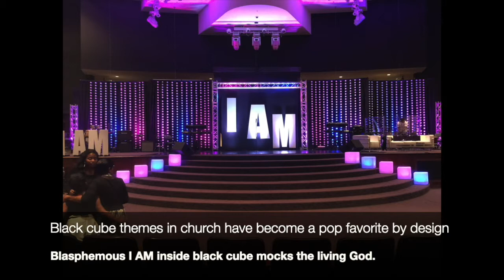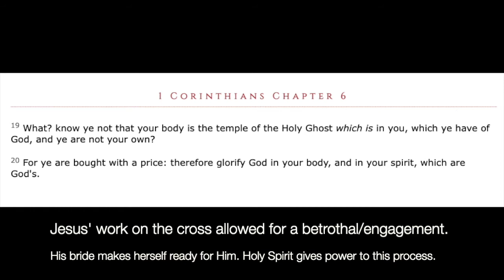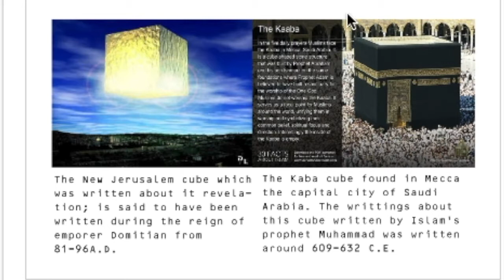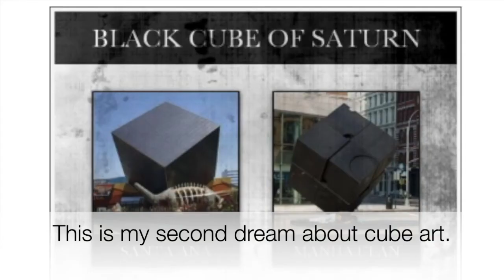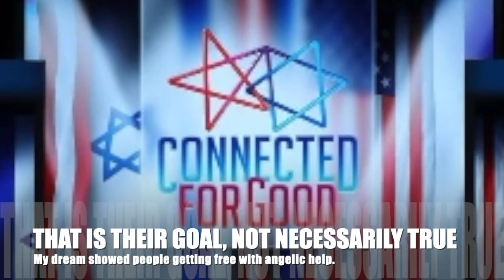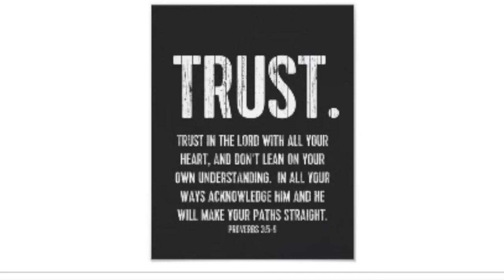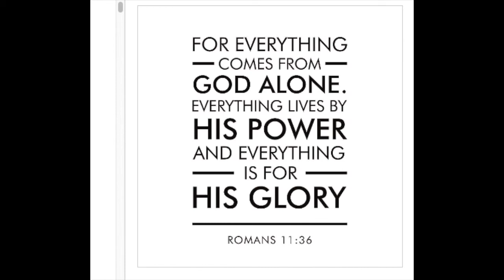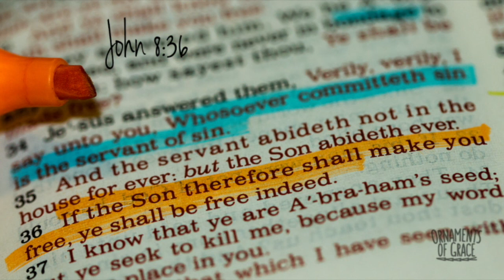The Black Cube (Bride of Satan) vs. New Jerusalem (Bride of Messiah Jesus Christ)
This video about black cubes was reworked for re-release. "Bride of satan" as a search term is getting more hits and interest lately, leading to my prior video. I shortened the old video to focus on this theme of the bride of Christ and the bride of satan because this is something others are not speaking about. I don't include information that's already well known about the black cube because it's already out there. This video is about something very important to God -- the coming wedding supper with the returning Jesus Christ, the Lamb of God / Lion of Judah. If there are questions maybe we'll do a part two. Please comment and mention any prayer requests.

Oct 25, 2019 dream: I was living in a house or a building with a man. I wanted to destroy his project about 2 levels below. I went down through the floor as if going through a clear tube straight down. I entered his project which was a large steel cube and I cemented myself to it. This way he had no ability to take it back. It was very dense and heavy and I was fixed inside (6 x 6 x 6 ft.) The goal was to transport it away.
Next scene, 15 of us were pushing our cubes across a street. A man pushed my cube for me because traffic was coming. We all made it. It was daytime but not sunny. We ended in the woods where we would create an art installation related to abuses, painting over the black cubes, bright colors. I was excited to see see the man's shock when he discovered I ruined his work. :)

Oct 13, 2020 dream: In a small town with others around. The focus was on something like an art tour. I noticed a black cube sculpture in the town center life-sized. I spoke about these cubes showing up in the art and internationally, naming three main centers. I explained to consider the cube as it would be seen looking down from the sky (from God's view) to point out it was evil. The people seemed to brush it aside. We went to a food counter where the workers had strange smiles but the kitchen was well lit. They would not serve me fish even though it was on the menu. They suggested these new tacos but held them up in packages like they weren't even made there. Woke up and heard Ten Little Indians, which was a book / movie / play and children's song about people that come to a gathering expecting entertainment but instead are caged to die. Oct 13 is a ritual date. The message? We are to guard against art and entertainment as it is used as bait. Something coming with the food. And continue to pray for children and abuse survivors!

Isaiah 51:3 King James Bible
For the LORD shall comfort Zion: he will comfort all her waste places; and he will make her wilderness like Eden, and her desert like the garden of the LORD; joy and gladness shall be found therein, thanksgiving, and the voice of melody.

Glory and Honor to Jesus Christ!
Jennifer
Online Purpose, Faith and Destiny Advisement

This channel is a combination of biblical counseling, deliverance, dream interpretation, teaching and prophecy to prepare the last days remnant to be a clean bride and ready ministers for the last days.